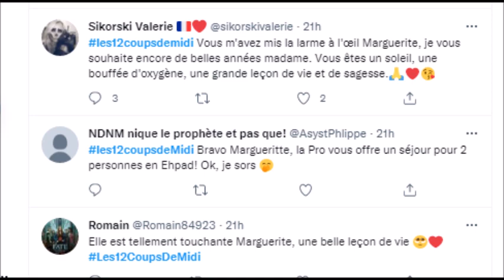12 Coups de Midi Marguerite fait pleurer les internautes